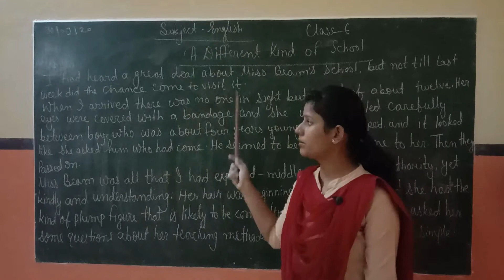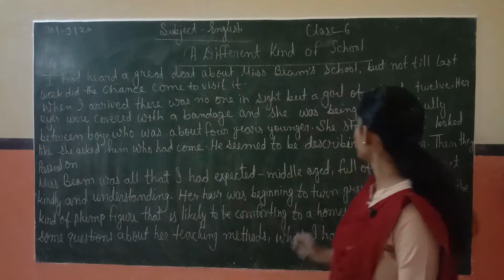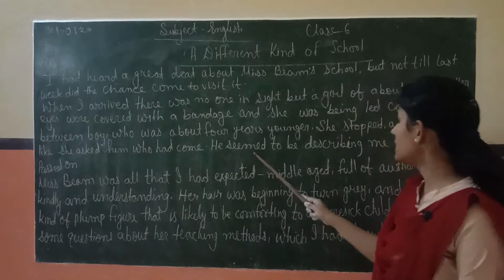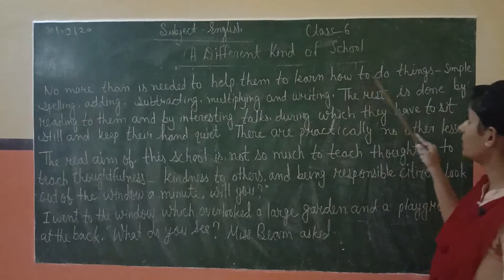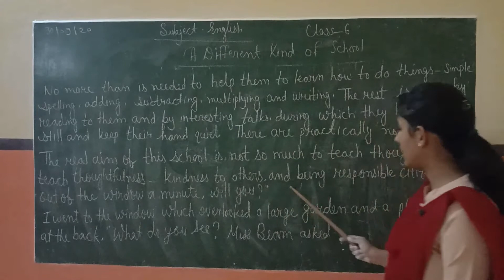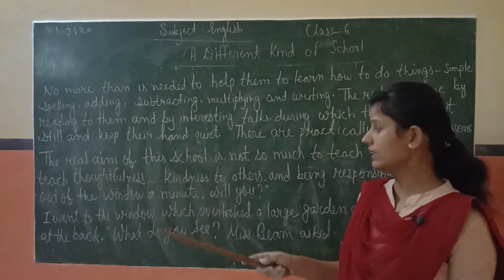English Class 6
Shri Jethmal Jeevraj Shekhani Aadarsh vidhya Mandir Bidasar